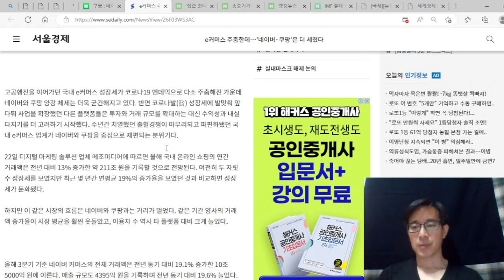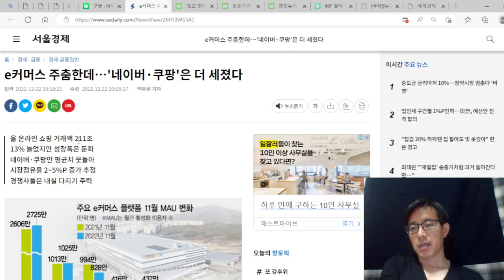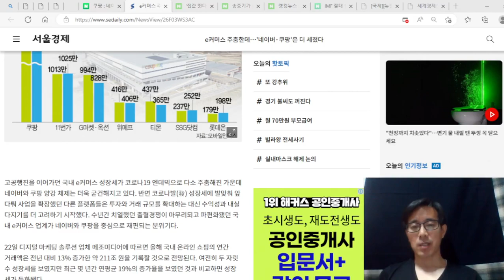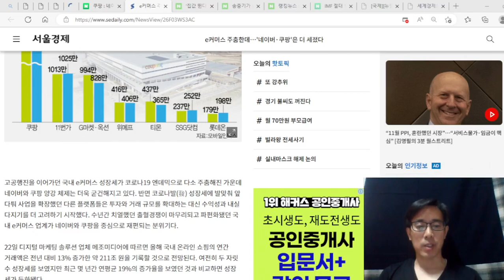온라인 유통 시장 주춤한데, 쿠팡과 네이버는 더 강해진다. 22년 합쳐서 온라인 시장 점유율 40% 다.